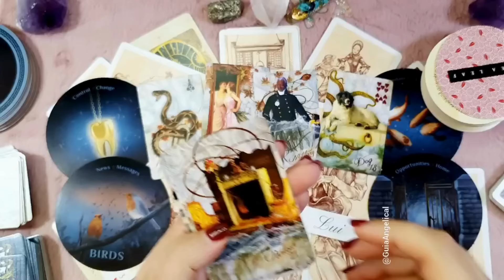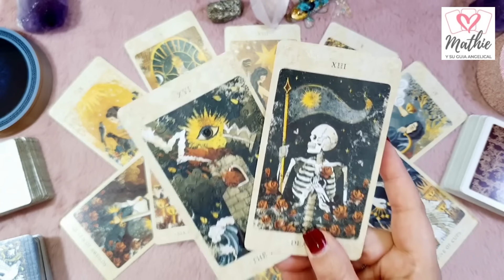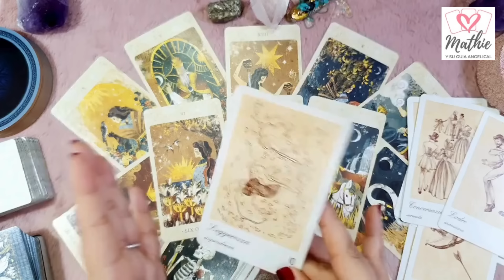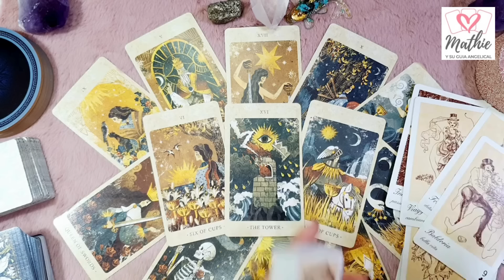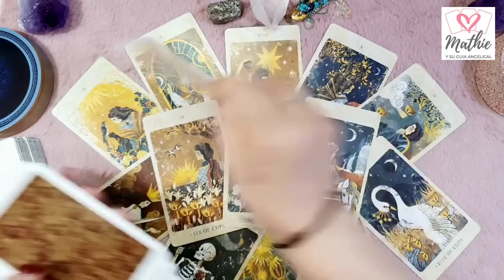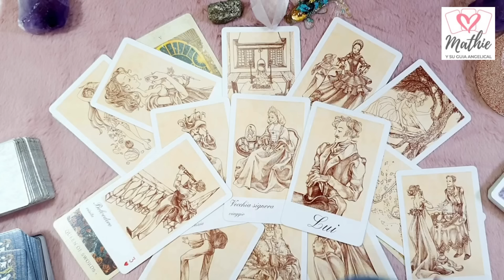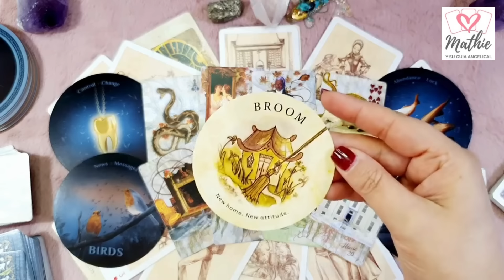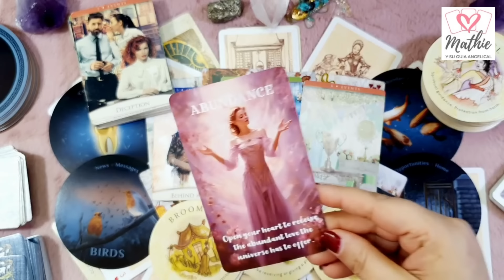LEO💟QUÉ ILUSIÓN! TOTAL EMOCIÓN AL LEER TUS CARTAS😱Horóscopo LEO del 10 al 16 de junio💟Guia Angelical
💟 Horóscopo leo del 10 al 16 de junio 💟 HOROSCOPO SEMANAL Tarot Guia Angelical
💟VIDEOS💟
GEMINIS 💟TE BUSCA SORPRESIVAMENTE😱LO DEJA TODO POR TI😍
ACUARIO 💟UN AMOR TE CAUTIVA🥰PERO ALGUIEN SE OPONE😱
LIBRA 💟VISTETE! ARREGLATE! QUE ESTÁ LLEGANDO EL AMOR😱
SAGITARIO 💟LO DEJA TODO POR TI😲ERES SU GRAN AMOR🥰
ARIES 💟ERES SU GRAN AMOR!💘💍 TODO SU MUNDO😍💐
TAURO 💟ESTE AMOR ESTÁ A PUNTITO DE LLEGAR😍😱
ESCORPIO 💟PLANES DE BODA??💍😱 QUIEN QUIERE IMPEDIRLO?
CANCER 💟CONOCIENDO GENTE NUEVA Y DISFRUTANDO🌷🌈
CAPRICORNIO 💟LE TIENES EMBRUJADO🥰VAS A ALUCINAR😍
VIRGO 💟TIENES 2 PARA ESCOGER PERO ALGUIEN NO TE SUELTA
PISCIS 💟TE AMA CON LOCURA💍 Y LO DEJA TODO POR TI🥰💘
LEO 💟QUÉ ILUSIÓN! TOTAL EMOCIÓN AL LEER TUS CARTAS😱
Tema del vídeo: leo horoscopo semanal del 10 al 16 de junio y horoscopo leo junio 2024 amor por mathicita leo tarot atemporal amor